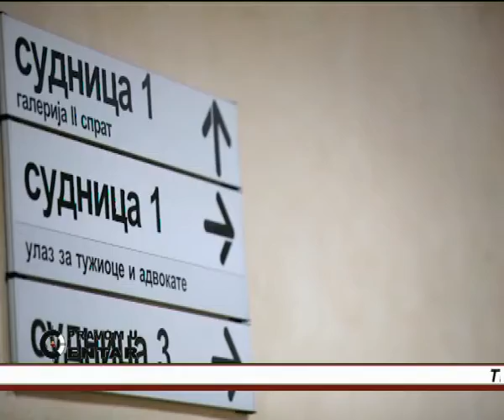EMISIJA PRAVOM U CENTAR - 06.02.2017. MILAN PARIVODIĆ